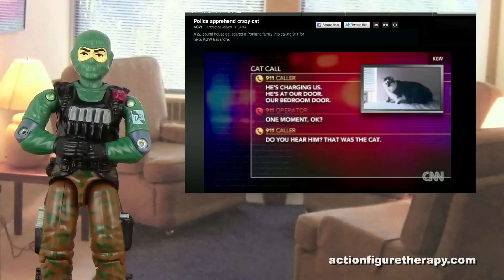Obama Warns Putin, Police Arrest 911 Cat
AFT News: All The Dumb News Stories Fit To Make Fun Of.

We’re proud to have our military and tactical humor and comedy videos enjoyed by Armed Services members from Iraq to Afghanistan and beyond. Thank you all. Hell yeah!

Social and website links

All About Action Figure Therapy

Action Figure Therapy is a comedy web series featuring vintage military action figures talking about their problems with booze, women and their fellow soldiers. It’s the best in tactical and dirty joke humor.

As of April 2015, AFT now donates 10% of all retail purchases to military and veteran charities. A new beneficiary charity is chosen each month.

AFT’s been featuring in the press everywhere from Fox News to the Military Times to the Huffington Post. However, our 10% charity initiative is by far the achievement we are proudest and happiest about. And we would like to thank all of our fans and viewers for their support over the years. We couldn’t have done any of this without them.

Best Of Ranger Up